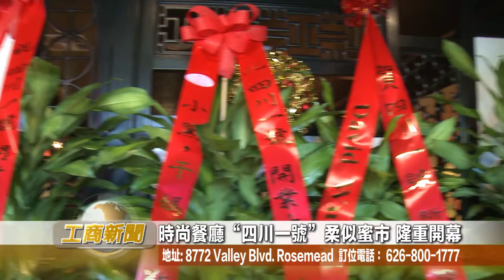SI CHUAN NO1